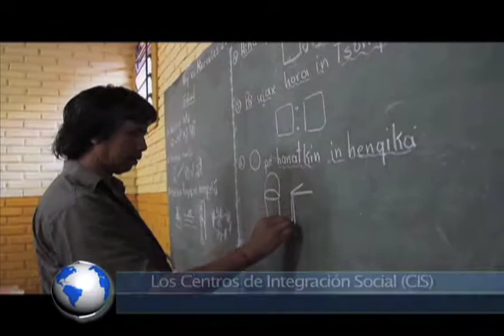Horizonte Latinoamericano 236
Esta es la emisión Doscientos treinta y seis de Horizonte Latinoamericano, una producción original del Instituto Latinoamericano de la Comunicación Educativa (ILCE).Horizonte Latinoamericano es un informativo semanal de 5 minutos, con un formato multiventana (internet, televisión, radio, redes sociales), que tiene por objetivo difundir lo más relevante en términos de cultura, educación, ciencia, ecología y tecnología de Latinoamérica, del propio ILCE y del mundo.

Los temas que hoy se abordan son:
- Chocolate, Ahora puede ser medicinal
- Bicitekas
- Educacion en Comunidades Indigenas
- Hoteles Tubo